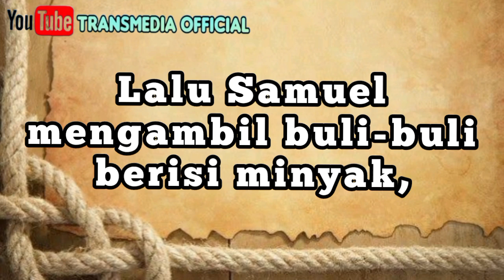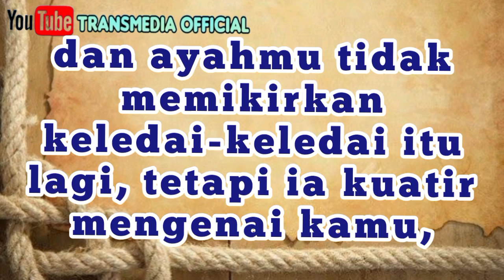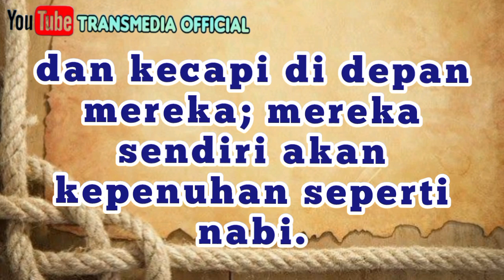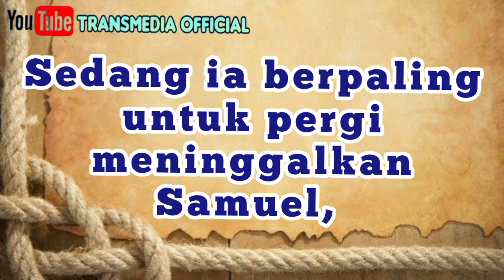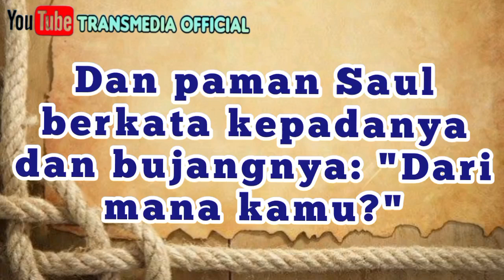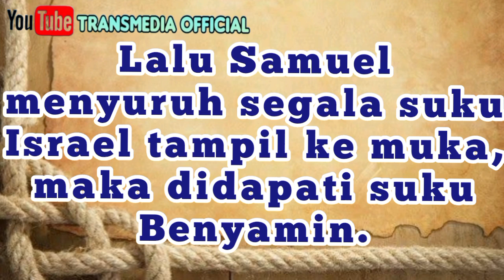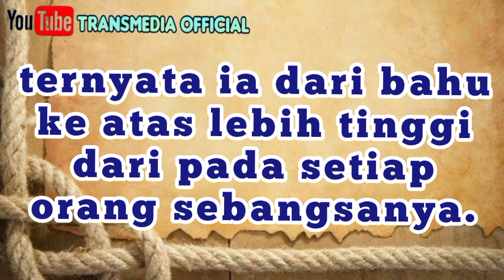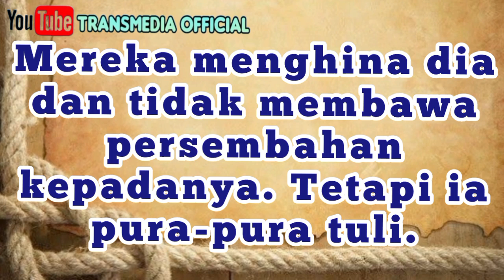Baca dan dengar kitab 1 Samuel 10 | Alkitab audio 1 Samuel 10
Baca dan dengar atau alkitab audio ini diambil dari kitab 1 Samuel bab 10.